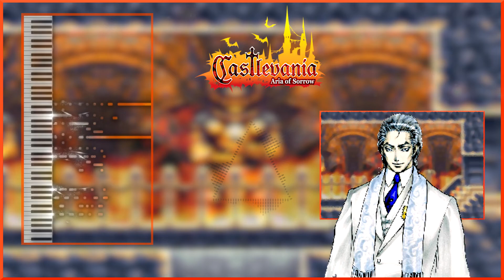Top Floor - Castlevania: Aria Of Sorrow | Cover | Funk + Orchestra, Dance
𝕿𝖔𝖕 𝕱𝖑𝖔𝖔𝖗 - 𝕮𝖆𝖘𝖙𝖑𝖊𝖛𝖆𝖓𝖎𝖆: 𝕬𝖗𝖎𝖆 𝕺𝖋 𝕾𝖔𝖗𝖗𝖔𝖜 | 𝕮𝖔𝖛𝖊𝖗 | 𝕽𝖔𝖈𝖐 + 𝕺𝖗𝖈𝖍𝖊𝖘𝖙𝖗𝖆, 𝕯𝖆𝖓𝖈𝖊

Composer: 𝓜𝓲𝓬𝓱𝓲𝓻𝓾 𝓨𝓪𝓶𝓪𝓷𝓮
Arrangement: 𝕭𝖑𝖚𝖊𝕿𝖆𝖗𝖔𝖚

Top Floor is in the normal ending the final area from castlevania: aria of sorrow with a more funky but also insanity-like beat. I tried to capture the feeling of the original song but also to give it a more "bluetarou" touch =)

I hope you like this cover :)

𝓔𝓺𝓾𝓲𝓹𝓶𝓮𝓷𝓽 & 𝓢𝓸𝓯𝓽𝔀𝓪𝓻𝓮
𝒟𝒾𝑔𝒾𝓉𝒶𝓁 𝒜𝓊𝒹𝒾𝑜 𝒲𝑜𝓇𝓀𝓈𝓉𝒶𝓉𝒾𝑜𝓃: Fl Studio 20 + 9
𝑀𝒶𝓈𝓉𝑒𝓇𝒾𝓃𝑔: Sony Vegas Pro 15, AudaCity
𝐼𝓂𝒶𝑔𝑒 𝑒𝒹𝒾𝓉𝑜𝓇𝒾𝓃𝑔: Gimp
𝑀𝒾𝒸𝓇𝑜𝓅𝒽𝑜𝓃𝑒: Blue Yeti
𝑀𝒾𝒹𝒾-𝒫𝒾𝒶𝓃𝑜: SeeMusic